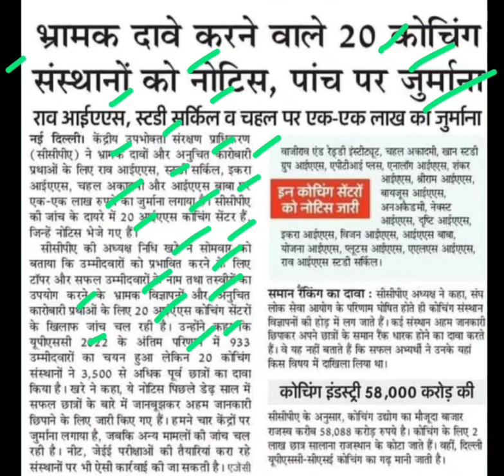मुखर्जी नगर कोचिंग सेंटरों पर 1 लाख का जुर्माना,mukhrji nagar coaching centre latest news,delhi news